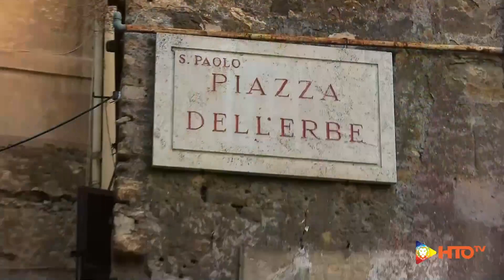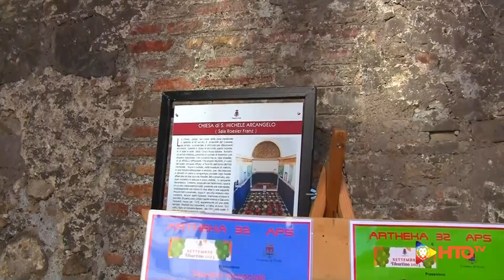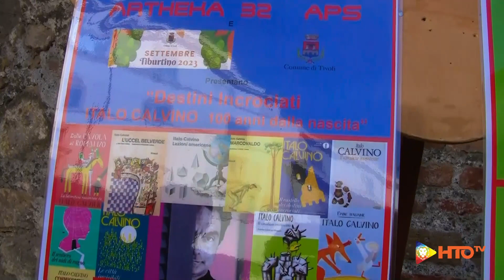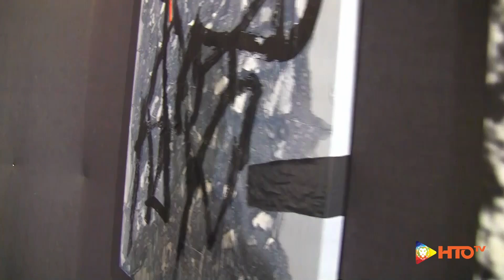Tivoli (RM) - Mostra “Destini incrociati - Italo Calvino 100 anni dalla nascita”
L’Associazione ARTHEKA 32 APS ha organizzato la mostra “Destini incrociati- Italo Calvino 100 anni dalla nascita”, all’interno del Settembre Tiburtino e con il patrocinio del Comune di Tivoli.

La mostra è stata inaugurata a Tivoli sabato 23 settembre nella Sala Roesler Franz (ex chiesa San Michele) a Piazza Palatina.

In questo evento hanno esposto ventuno artisti che ispirandosi ai racconti di Italo Calvino, hanno dato vita ad una mostra di notevole spessore emotivo e di grande suggestione.

“E’ stato veramente un piacere ospitare in questa sala Ettore Roesler Franz la mostra Destini incrociati – ha affermato l’Assessore alla Cultura il Dr. Antonio Capitano – con degli artisti già quotati le cui opere esposte hanno offerto ai numerosi visitatori, sensazioni ed emozioni che solo l’arte sa regalare”.

Photo credits: Sergio Guerrini

Immagini: Vigili del Fuoco